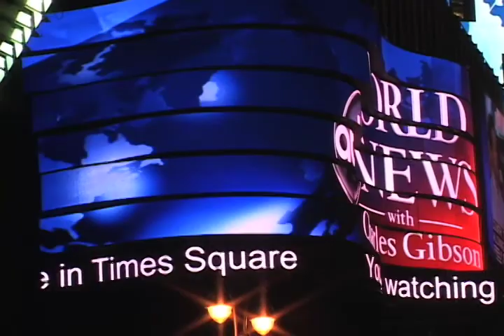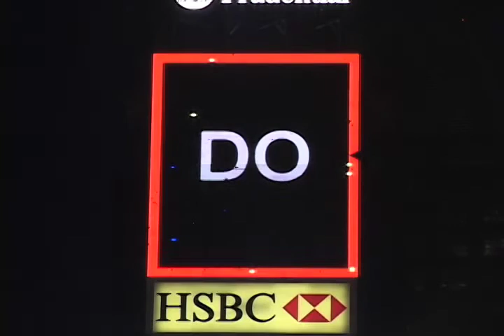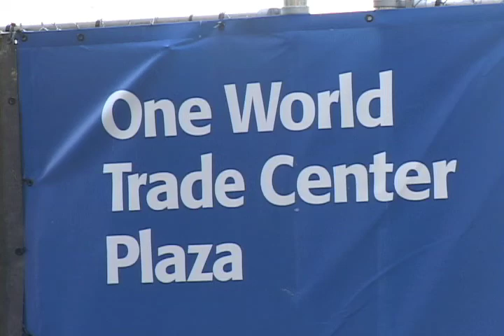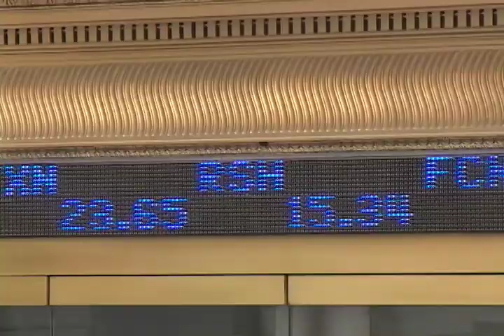New York City, October 2009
I get to travel extensively for my video work. One thing I like to do is shoot travel videos of my destinations. This clip is one of those videos from a trip to New York City (my birth place) in October 2009.I went to NYC a year ago in October 2008. This time around, my travels took me to some different locations. However, I did hit Times Square again. The last time, the billboards were all talking about the recent stock market crash and the start of the recession. This time, they were talking about the recovery not happing until 2011. I finally went to Ground Zero and you can see the hole in the round where the Twin Towers used to stand. I could not bring myself to go previously. When my mother was still living, she worked downtown where the towers once stood and I personally know a number of people who died on 9-11-01. I didn't have the heart to go till now. I must say, i do miss NYC. As a kid, I always partook of all the city had to offer in terms of culture and art. I used to go to Broadway plays, visit museums, etc. This time I was only able to make it to the Guggenheim Museum where there was a Kandinsky Retrospective. He was an artist in Russia prior to the Communist revolution. For more information on my video services, check out my web